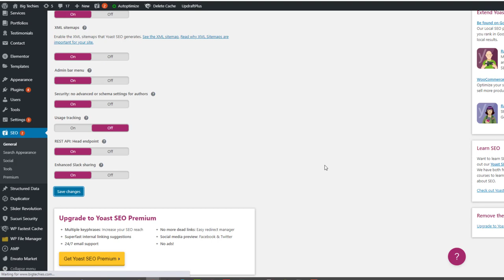How to Generate Sitemap.XML